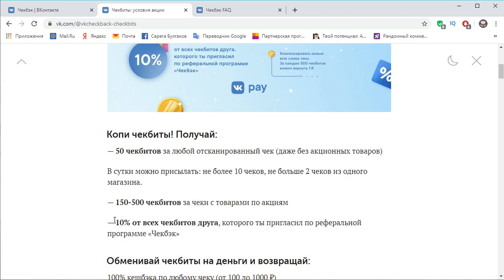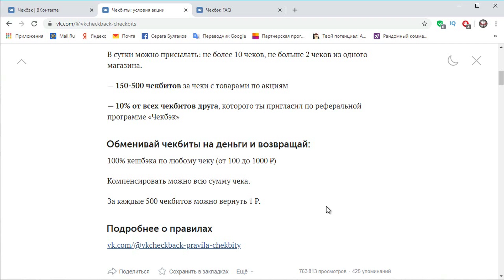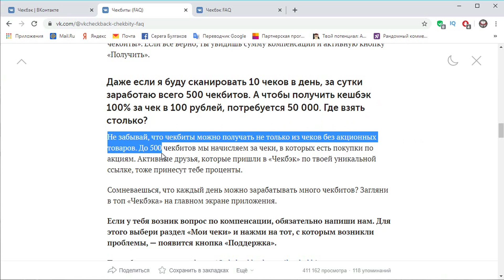Простой заработок с телефона на сканировании чеков в ВК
В этом видео я расскажу вам, как заработать с телефона, сканируя чеки через в контакте в 2020 году.